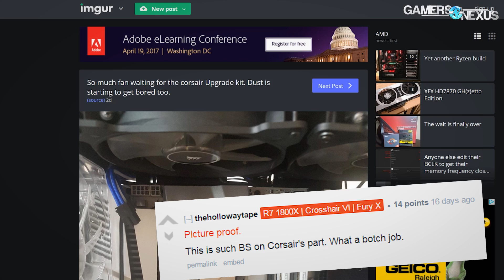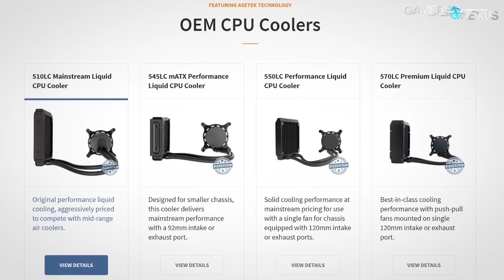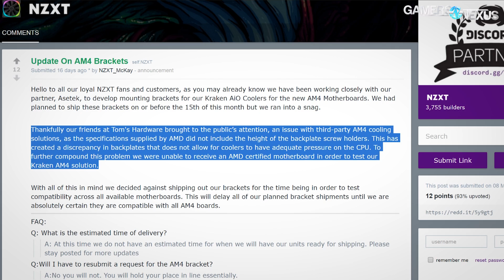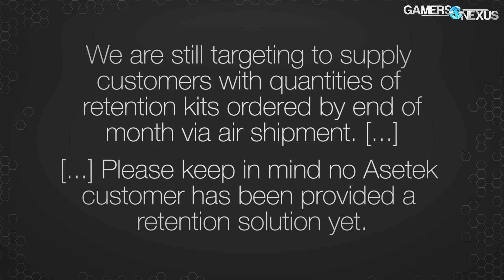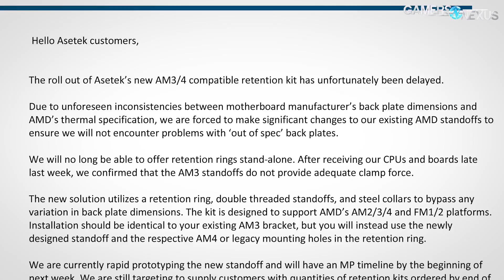What Caused the AM4 Bracket Delay for Liquid Coolers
This video answers when the liquid cooling AM4 retention kits arrive, but also dives into why the delays happened.

In this article + video, we speak to NZXT, Corsair, EVGA, and Asetek about AM4 retention kit delays for popular liquid cooling products. This addresses delays for AM4 mounting kits for the H100iV2, H115i, Kraken X62, X52, X42, and EVGA CLCs.